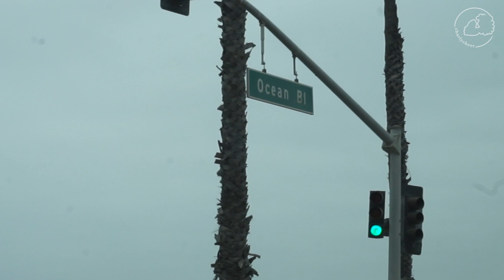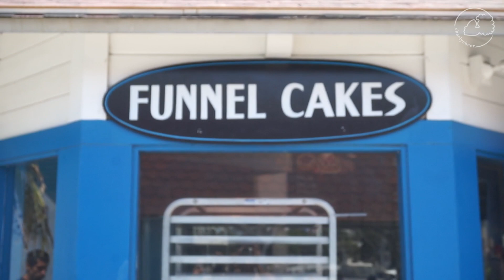Remember The Time We Crashed?!!!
♥ Skype Consultations!

♥ If you got this far comment “boom!"

Filmed with:
Sony a5000
Canon Vixia Mini
Zoom Mic

Save $ with Code: HDH386

♥ ♥ ♥ I’m Charly, a plant based foodie, life and travel video blogger currently located in New York. I'm a full time video blogger. I post videos to inspire you to step out of your comfort zone, work toward your dreams, and live to discover your potential.